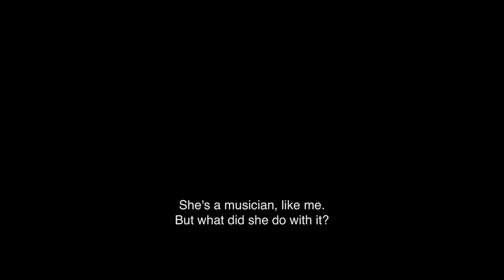The Line | Official Trailer HD | Strand Releasing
Officially opening on March 31st, 2023 at the Metrograph in New York City.

After a violent argument with her mother, Margaret, 35 years old and with a long history of inflicting and suffering from violence, is subject to a strict restraining order before her trial: she’s no longer allowed to make contact with her mother or approach within 100 meters of the family home for 3 months. But this separation only exacerbates her desire to be closer to her family and so she returns every day to this invisible and impassable frontier.